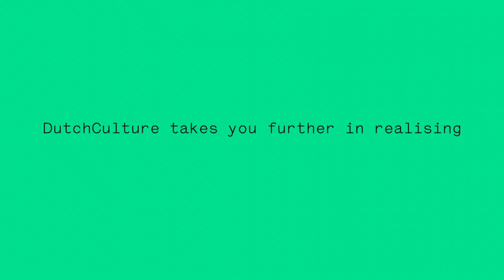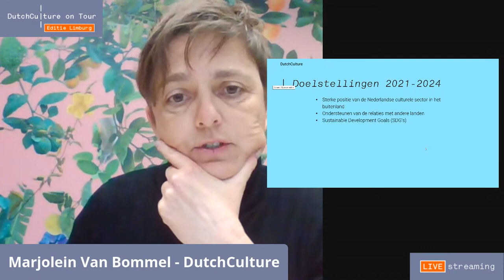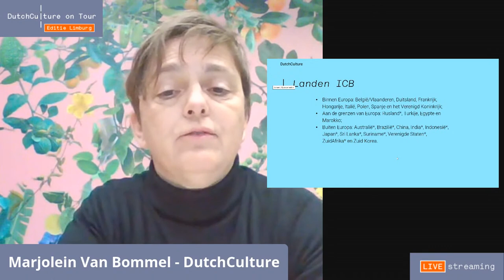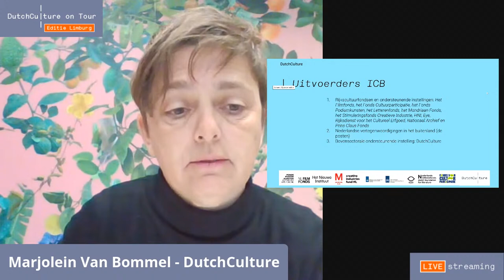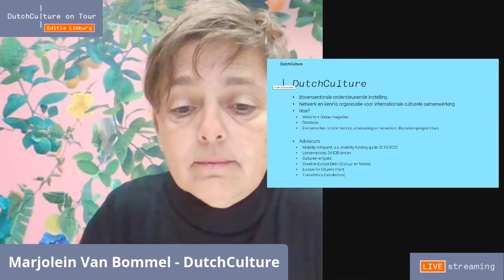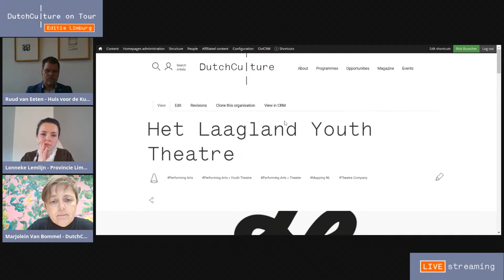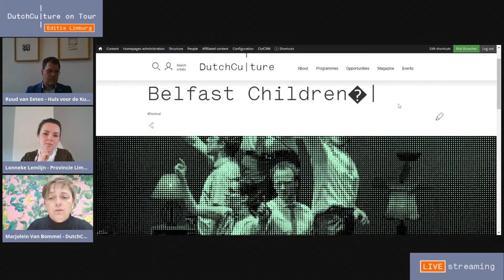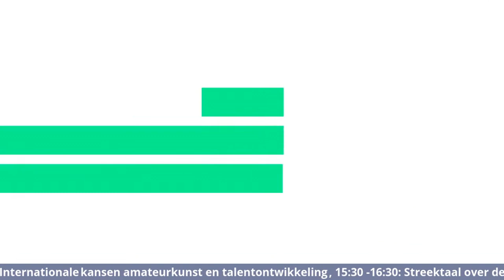DutchCulture on Tour Limburg, Tafel #1: Internationaal Cultuurbeleid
Elke vier jaar stellen de ministeries van Buitenlandse Zaken (BZ), Buitenlandse Handel en Ontwikkelingssamenwerking (BHOS) en van Onderwijs, Cultuur en Wetenschap (OCW) een nieuw internationaal Cultuurbeleid op waarmee Nederlandse makers en organisaties ondersteund kunnen worden als ze in het buitenland willen (samen)werken. In 2021 startte er weer een nieuwe periode. Provincies en gemeenten hanteren dezelfde periode en hebben daarnaast regelmatig eigen internationale regelingen voor makers uit hun eigen regio of stad. Hetzelfde geldt voor de Europese Unie, die in termijnen van 7 jaar werkt en die ook in 2021 aan een nieuwe periode begint met eigen programma's en subsidieregelingen. Aan deze tafel bespreken we wat de nieuwe beleidsplannen precies inhouden, wie er gefinancierd wordt, wat het culturele veld daaraan kan hebben en wat ondersteunende instanties voor je kunnen betekenen.

Moderator: Ruud van Eeten (directeur, Huis voor de Kunsten Limburg) en de tafelgasten zijn: Marjolein van Bommel (hoofd Mobiliteit & Advies en Creative Europe Desk NL bij DutchCulture) en Lonneke Lemlijn (projectleider sociale innovatie/erfgoed provincie Limburg, internationale samenwerking).

DutchCulture on Tour Editie Limburg is in een samenwerking met Huis voor de Kunsten Limburg en het Limburgs Museum